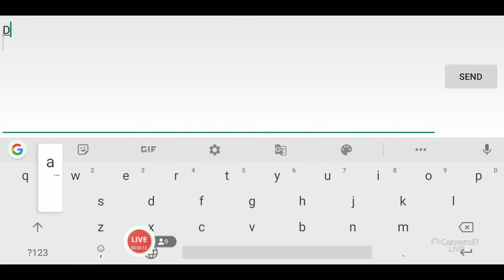Socio Techy's free fire Malayalam live